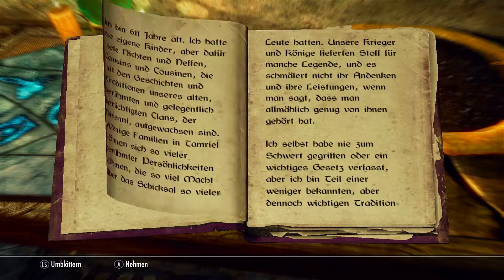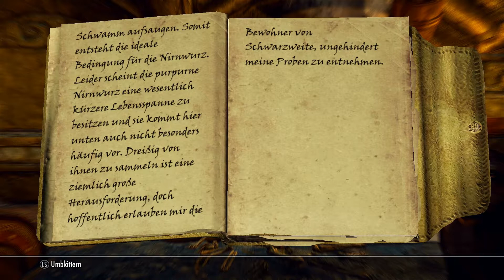Let's roleplay Skyrim Deutsch - Staffel 7 Teil 15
Rollenspiel: Skyrim

... fiese Bogenschützen, schlagkräftige Elementare und riesige Konstrukte.